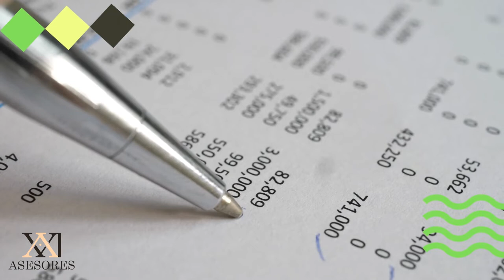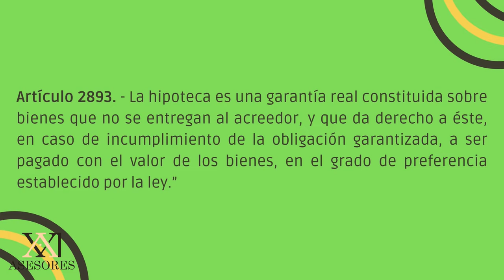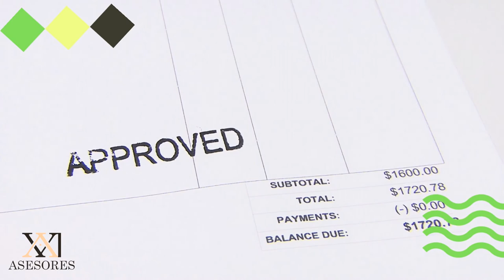CAMBIAR DE CRÉDITO INFONAVIT A BANCO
Actualmente existen muchas nuevas empresas financieras que tienen mejores características y en cuanto a la tasa de interés pueden resultar una mejor opción  que infonavit..

 Por lo que si tú actualmente te encuentras con un crédito hipotecario con infonavit y deseas traspasar la deuda a una institución o banco, aquí te explico como puedes realizar el cambio de crédito infonavit a bancario.